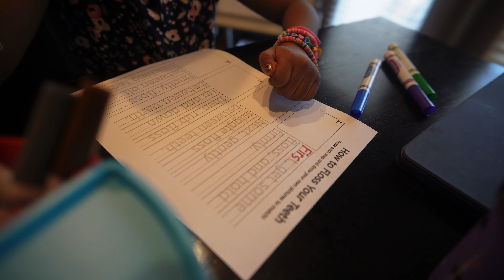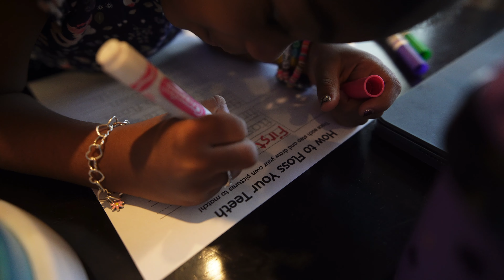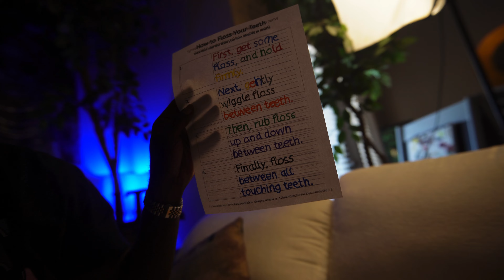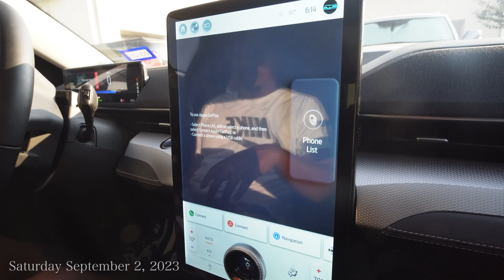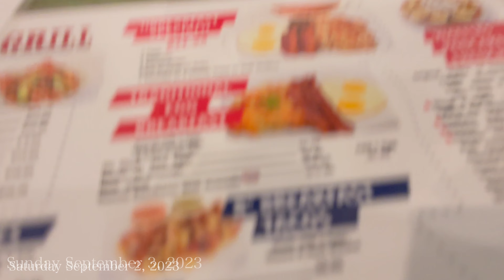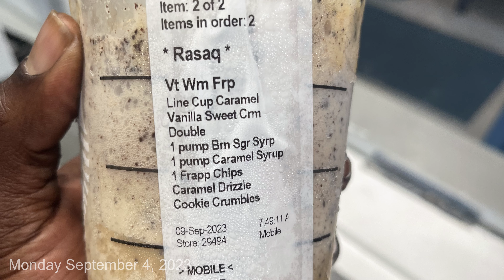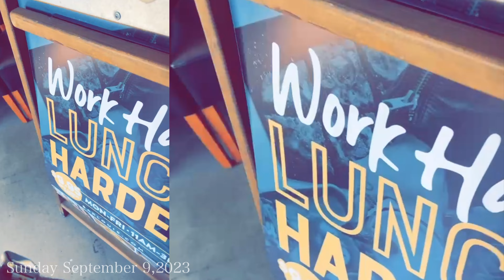Fall Vlog Ep 1 | HAUL | weekend Vlog + Trying Viral Starbucks Latte | Party and More irl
It’s that time of the year again!! VLOGTOBER!! Join us on the very first day!! We hope enjoy being in our world for the entire month of October!!

Hello and welcome to all of our new family members! Thank you so much for joining the family!!